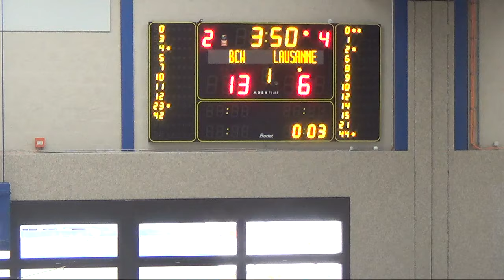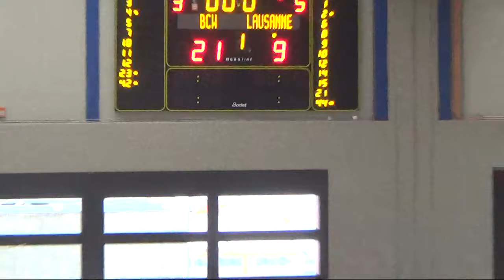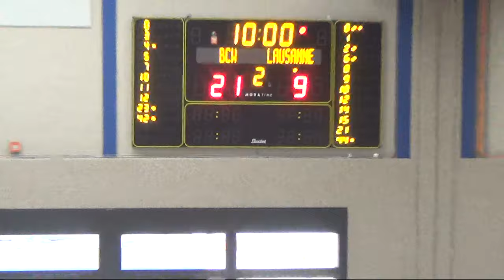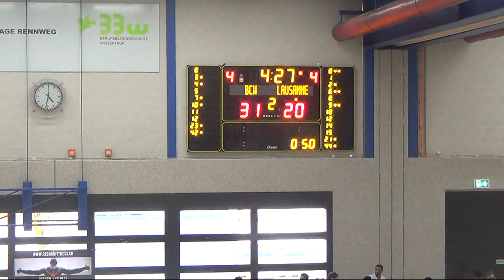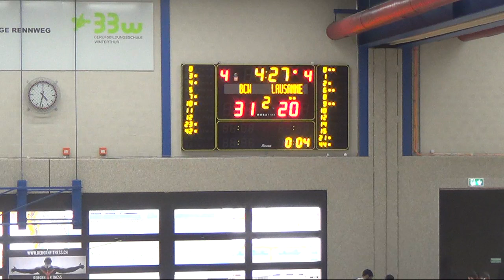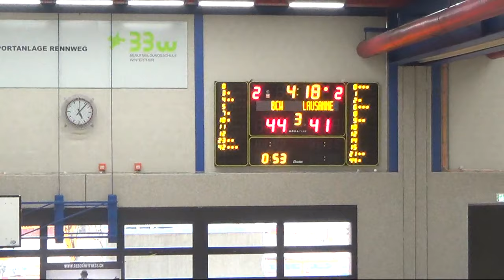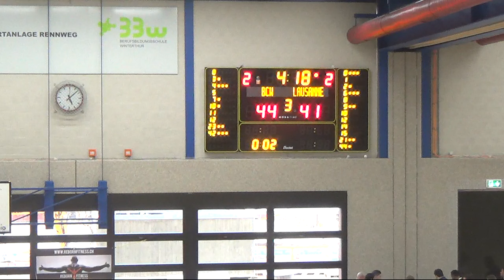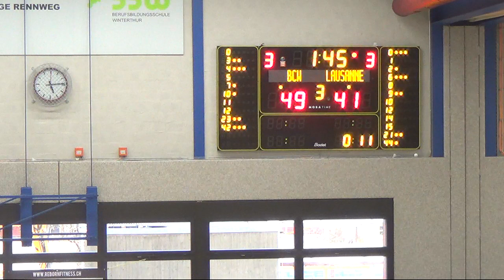AM_D17: Winterthur vs Lausanne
BC Winterthur vs BBC Lausanne (LNAM Day #17)
Rennweg (Winterthur) - Match No 16-01104